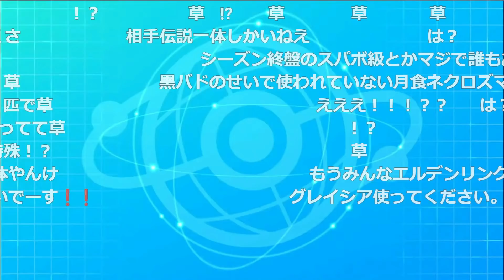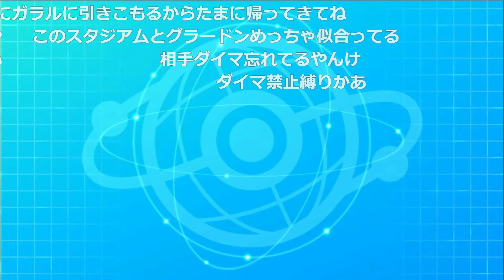ずっと使ってたザシアンの性格がおっとりだったと発覚するシーン【2022/03/05】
ポケモン 剣盾 ランクマ 対戦 切り抜き ライバロリ 実況